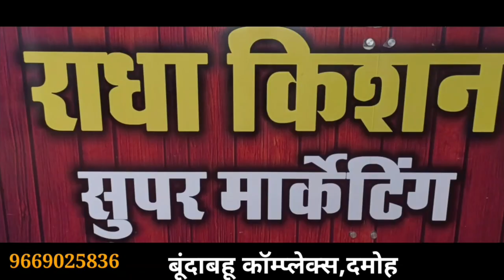घर पर खेलते समय अचानक कुएं में गिरा बच्चा सीसीटीवी वीडियो आया सामने जैन साहब की तत्परता से बचा